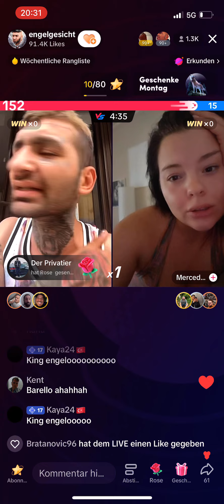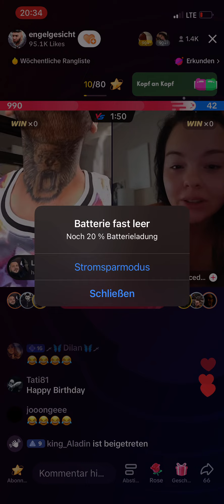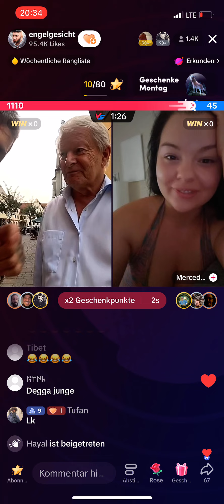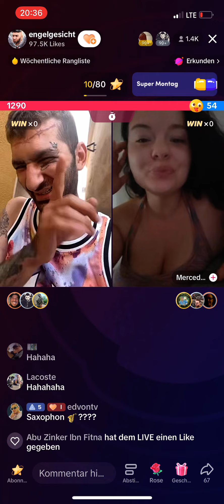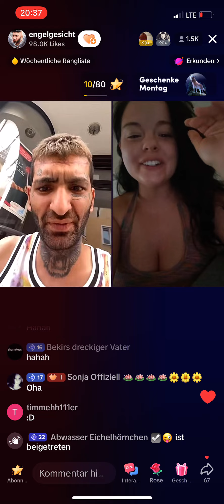Engelsgesicht verarscht BESOFFEN eine Frau😂 - Fitna ohne Barello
Engelsgesicht verarscht Frau 😂